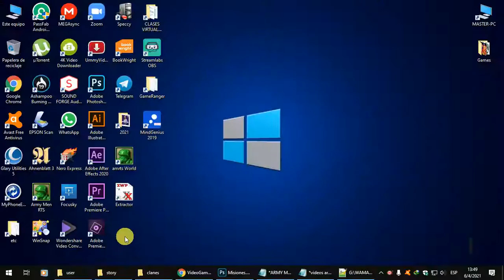Army Men RTS™ 🕹️ Batalla #7️⃣ GUERRA DEL CANAL [Medalla de Oro] 😄👌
Bienvenidos a este canal WORLD ARMY MEN RTS, aquí encontraras toda la información posible sobre el juego Army Men Rts en Español